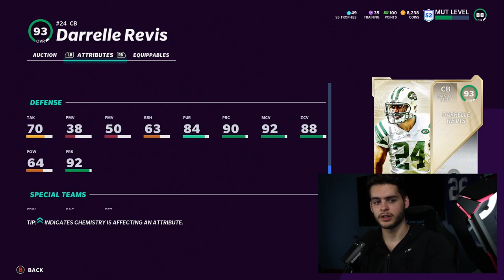GOLDEN TICEKTS! THE TOP 10 GOLDEN TICKETS WE NEED IN MADDEN 21 THIS YEAR!